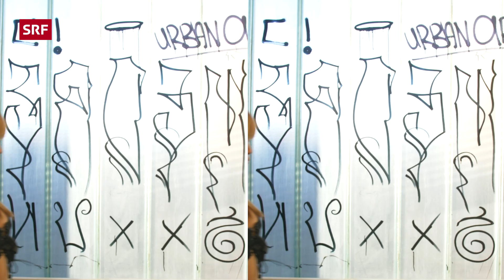Als trans Frau in der Datingwelt – Beziehungen, Sexualisierung & Einsamkeit | We, Myself & Why | SRF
Wie ist es, als trans Frau in der Dating-Welt unterwegs zu sein? Chao erzählt dir im Porträt von ihren prägenden Beziehungen, wie sie von aussen wahrgenommen wird und was sie sich heute von einer:m Partner:in wünscht.

⏰ Ab sofort gibt es hier auf diesem Kanal jede Woche neue Videos.

👇 *THEMEN IN DIESER FOLGE* 👇
00:00 – Sexualisierung als trans Frau
00:28 – Menschen ansprechen & Körbe bekommen
01:02 – Romantische Beziehungen
02:29 – Angst vor dem Alleinsein
03:30 – Ideale Beziehung

▪ Realisation: Arzije Asani, Sirah Nying

*Das ist We, Myself & Why:*
«We, Myself & Why» fokussiert sich auf junge Frauen: Geschichten, Fragen und Personen aus ihrer Lebenswelt. Zusammen klären wir die deepen und weniger deepen Fragen des Lebens.